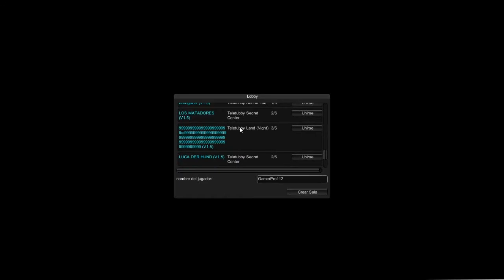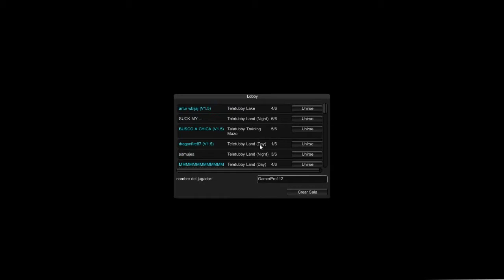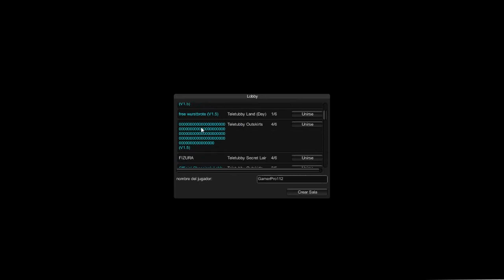LOS TENGO Ensimaaaaaaa slenditubbies 2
ABREME

Quieres jugar con migo  búscame en :

Skype : gamerpro888 la foto es de spartans  en combate

Facebook : luis clavijo " la foto es la misma q la del canal"